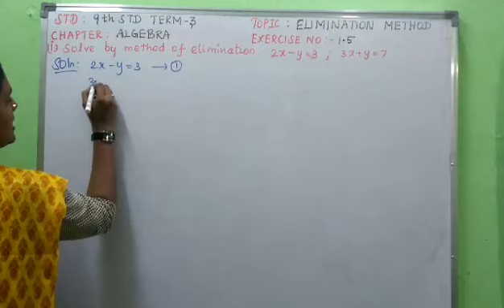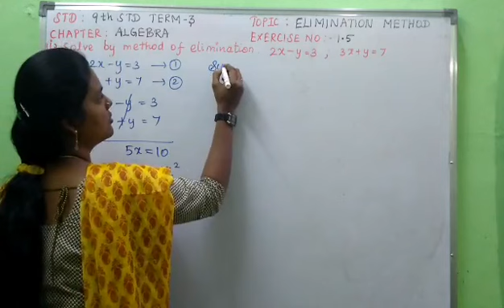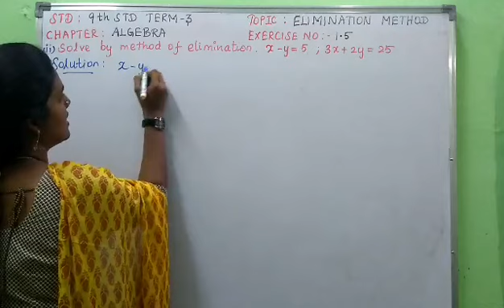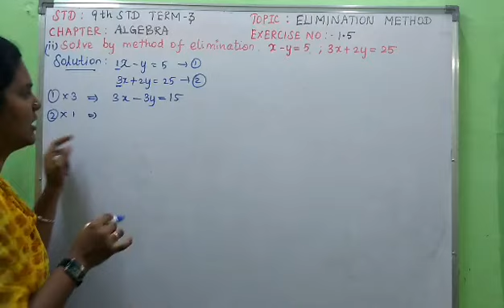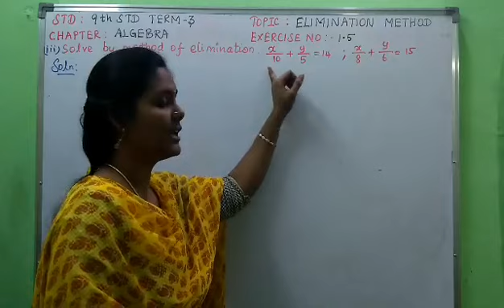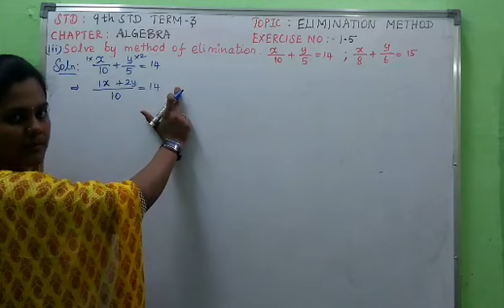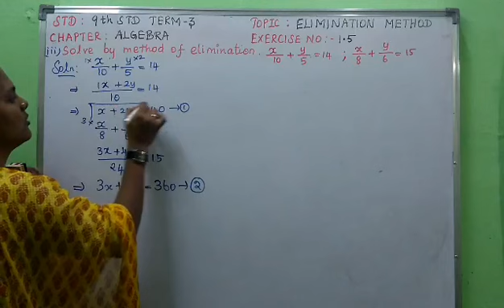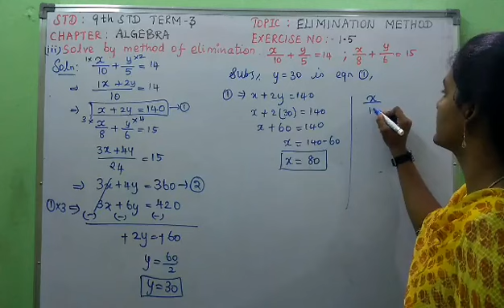9th STD Term 3 Algebra in Tamil Elimination Method exercise no.(1.5) sum -(1, 2 &3)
This video contains the details as follows:
How to solve pair of equations by elimination Method?
How to eliminate one variable by other?
What are the steps for elimination Method?
Examples for elimination Method

Tnscert new syllabus for 9th STD maths in Tamil: term 3: Algebra: Methods of solving system of equations: Elimination method : exercise problems